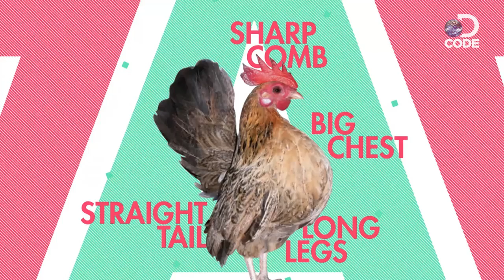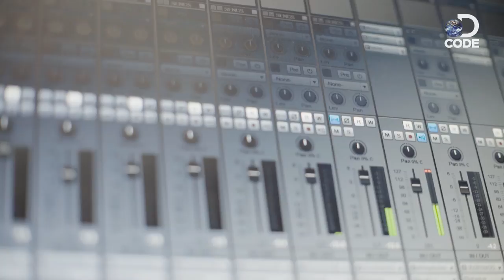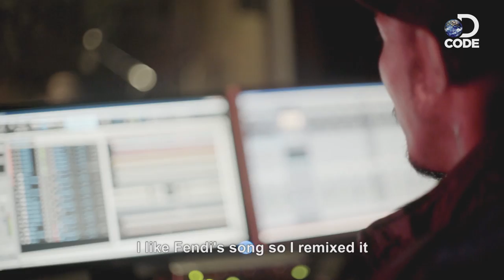Chicken Beauty Pageant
Models come in all sizes… and species. Enter the strange world of chicken beauty pageants - owners who are completely cuckoo over their prized poultry, musicians dropping “sick” chicken beats and makeovers bizarre enough to ruffle some feathers and make you drop that KFC.